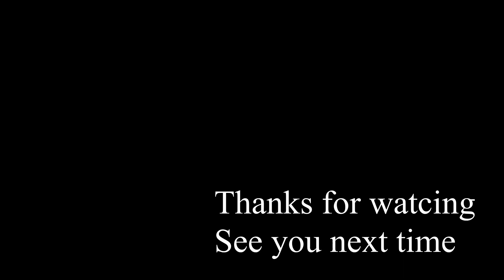【料理の音】無限ピーマンの作り方